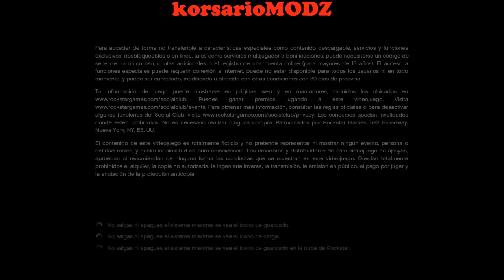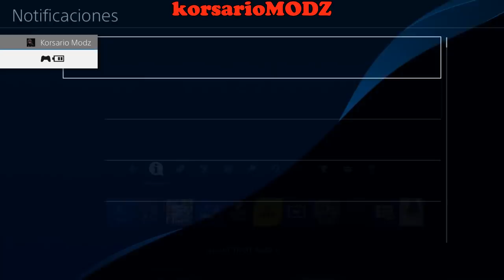NUEVO TRUCO GTA GTAV DUPLICAR MASIVAMENTE CON PLACAS LIMPIAS SESION POR INVITACION